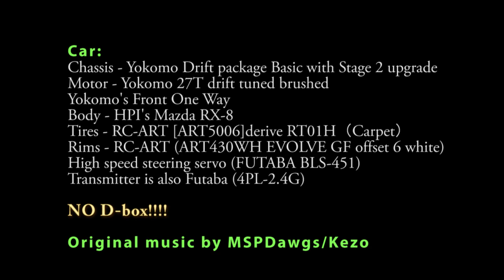DRIFT69 - RC LunLun Project 2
In this video I went back to RajiCon LunLun, here in Tobe to try to drift on MiniZ track and to test my camera mount as well as to have fun :)
I also made this soundtrack to the video.
If you like any of my music, you can download it from the address bellow.
Feel free to use it as long as you give credit to MSPDawgs/Kezo

Car:
Chassis - Yokomo Drift package Basic with Stage 2 upgrade
Motor - Yokomo 27T drift tuned brushed
Yokomo's Front One Way
Body - HPI's Mazda RX-8
Tires - RC-ART (ART5006) for Carpet
High speed steering servo (FUTABA BLS-451)
Transmitter is also Futaba (4PL-2.4G)

NO D box!

Original music by MSPDawgs/Kezo